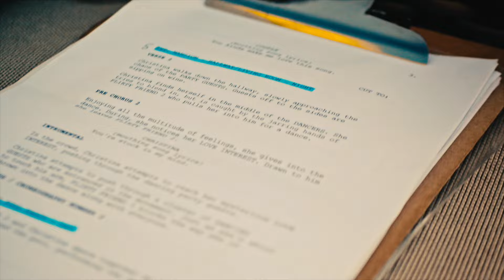Christina Kennedy - Just Friends (Behind The Scenes)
It's here!!! The bts video of Just Friends :)

created by Megan Hingson

super thankful for our time together on set and working with the most talented people in the city. thank you for making this dream a reality.

JUST FRIENDS
Artist - Christina Kennedy
Music Producer - Pavalon

Director - Mia Martinez
Co-Director - Christina Kennedy
Writers/Producers - Mia Martinez & Christina Kennedy
Editor, VFX artist & Colourist - Jonnathan George

Lead Producer - Chris Stuewe
Executive Producer - Christina Kennedy & Luna Wolf
1st Assistant Director - Juan David Velandia
Choreographed by Christian Lagasse & Brooklyn Hislop
Associate Choreographer - Emily Wildeman
Intimacy Coordinator - Alina Quarin

Production Manager - Gabe Souza Nunes & Talon Boggess
Location Manager - Janet Kennedy
Production Coordinator - Jelian Quincina
Key Production Assistant - Chardonae Manuel
Production Assistant - Moritz Von Haken

Principals
"Him" - Henry King
"Dream Guy" - James Sarre

Lead Performers:
Abby Hoffman
Monica Tanushev
Chloe Macdonald-Chow
Mia Kerr
Abby Lindhout
Katrina Teitz
Samuel Scherzer
Ryan Pajar
Jacob Lara
Chris Stuewe

Director of Photography - Jonnathan George
Steadi Cam / Cam Op - Parker Chen
1st Assistant Camera - Mario Alvarez Mancia
2nd Assistant Camera - Camilla Ketib
2nd Assistant Camera - Agustin Ocampo
Gaffer - Pablo Ortiz
Key Grip - Rohith Sudhar
Grip / Lighting - Ashe Sabongui
LX - James Morris

Production Designer - Julia Weir
Art Director - Danny Greenhill
Set Decorator - Kaiya Senecal
Art Assistants -  Axel Zanganeh & Jelena Allen-Chow

Key Hair & Makeup Artist - Kathleen Degrandis
Hair and Makeup Artist Katelin Hennessy & Macarena Olmstead

Stills - Bruce Yan
BTS video - Megan Hingson

Party Guests:
Anandi John
Ajay Dhilonn
Rachel Tarasoff
Thomas Panlilio
Michael Purkiss
Chelsea Taylor
Morgan Albrighton
Andres Maerker
Bowen Cheung
Jordan Dagg
Chardonae Manuel
Christian Lagasse
Axel Zanganeh
Alina Quarin
Emily Wildeman

Head Water Safety - Anja Scholz
In Water Safety - Asa Mohamadivand
Water Safety - Aida Khayambashi

Catering by Scratch Catering
Special thanks to the UBCP and the Kennedy Family.